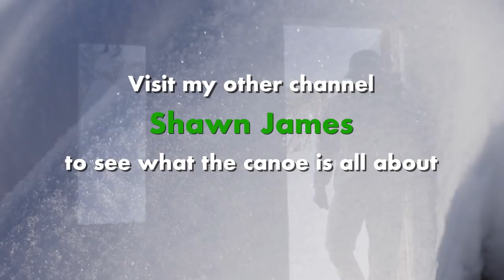Log Cabin Sauna Build using Hand Tools, Ep. 13 | Wall Project | Duck Confit, Cast Iron Cooking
Back to working on the log cabin suana, I finish the walls and place the top logs with porch extension to carry the roof and porch overhang. The weather is finally perfect for working on the Finnish sauna /Russian banya style bathhouse so I should be able to make headway this week, framing in the roof with full length logs.
In the morning on the first day, I prepare duck confit, placing salted duck pieces in a cast iron pot and covering it completely with duck fat. It simmers on the wood stove with a medium fire for over ten hours until it's fall of the bone tender. I eat the duck back for lunch, fried in the cast iron pan, and then for dinner, I remove the two legs from the confit pot and fry them in the cast iron skillet with zucchini, onions, mushrooms and garlic and eat it with fermented sauerkraut.
The following morning, I wake up to a lot of fresh snow, about 12 inches, thirty centimetres, over two days. I cook bacon and eggs for breakfast and then clean up and shovel the front deck before company arrives, which they do just before the video ends.

My Mailing Address:
Barrie, Ontario
L4M 6E9
Canada

My tools, Clothing & Other Gear: